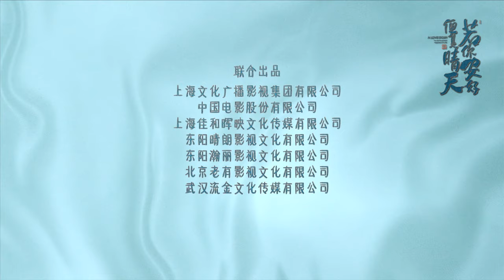《若你安好便是晴天》先導預告：工作狂霸總X元氣設計師開啟2021時尚甜愛 | Sunshine of My Life | KUKAN Drama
《若你安好便是晴天 Sunshine of My Life》愛情